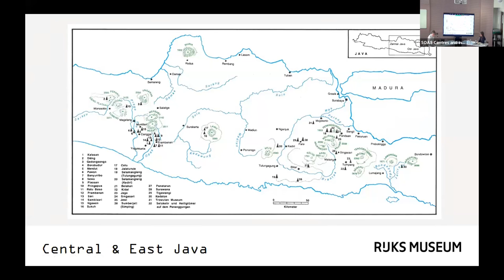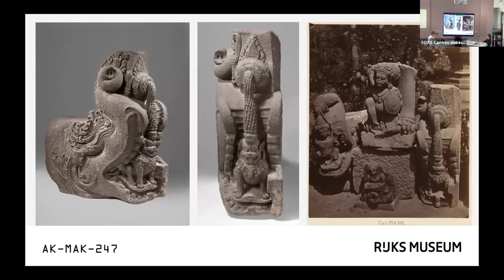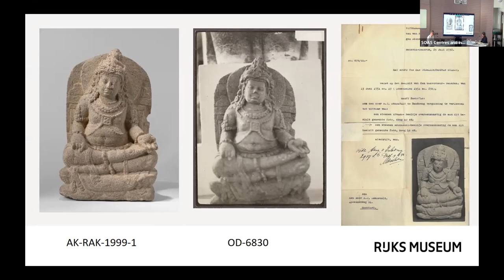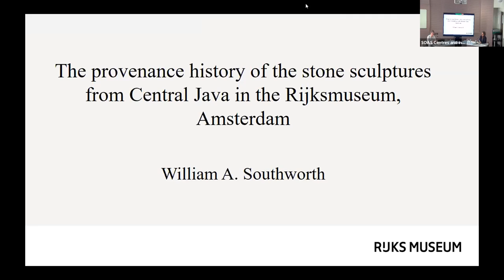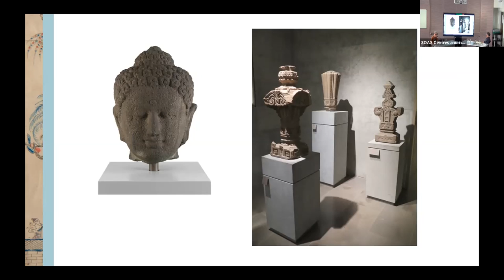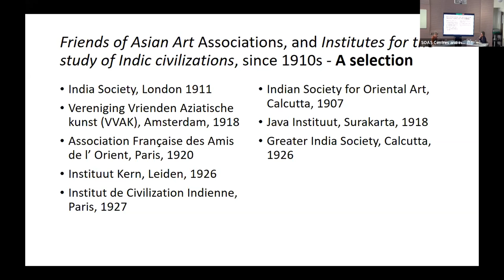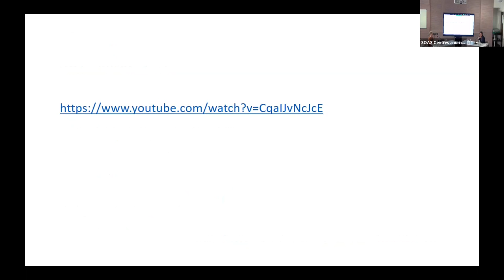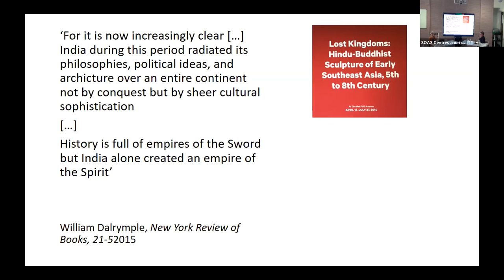Panel 3 | Biographies & Restitution of Hindu and Buddhist Objects from Java, Sumatra & Bali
Panel 3 – Chair: Heidi Tan, Postdoctoral Research Associate, School of the Arts, SOAS

William Southworth, Curator of Southeast Asian Art, Rijksmuseum, Amsterdam
The provenance history of the stone sculptures from Central Java in the Rijksmuseum, Amsterdam

Marieke Bloembergen, The Royal Netherlands Institute of Southeast Asian and Caribbean Studies (KITLV), Leiden
From Borobudur with love. Moveable Buddhaheads, Friends of Asian Art, and the moral geographies of Greater India

Closing Remarks
Ashley Thompson, Hiram W. Woodward Chair in Southeast Asian Art, SOAS

Biographies and Restitution of Hindu and Buddhist Objects from Java, Sumatra and Bali was recorded on 18th May 2022.

This symposium examines the life stories of certain Hindu and Buddhist objects which originated from the islands of Java, Bali and Sumatra.

Nine international scholars are being brought together to consider certain issues surrounding such objects now to be found in various locations around the world. In particular, the discussions will focus on the biographies of such objects and the issues of their restitution.

This symposium addresses why certain objects were selected to be moved from their find-spots, how such objects passed from one location to another, and who were their major agents in the late 19th and early 20th centuries. Finally, it will touch on the various ethical issues surrounding such objects which occupy our deliberations today in the early 21st century.